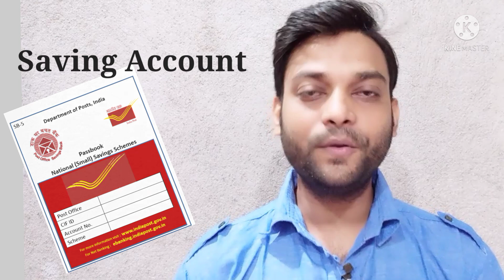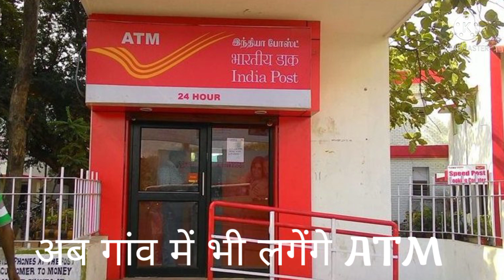how to apply for post office Atm card_internet banking_mobile banking_Atm form-1। new update 2021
2800 rupya kaise bane 5 lakh

Benefits of post office saving account

नमस्ते दोस्तों
     मै हूं अमित कुमार
आप सभी का मेरे चैनल Amit three mountain में स्वागत है ।दोस्तो मै अपने चैनल में पोस्ट ऑफिस से जुड़ी वीडियो ही बनाता हूं। मैैं पोस्ट ऑफिस से जुड़ा हूं इसलिए आप मेरी वीडियो देखकर लाभ लेे सकते है ।
दोस्तो में भी शेयर कर सकते है, क्योंकी मै हमेशा आपको सही खबर दूंगा।